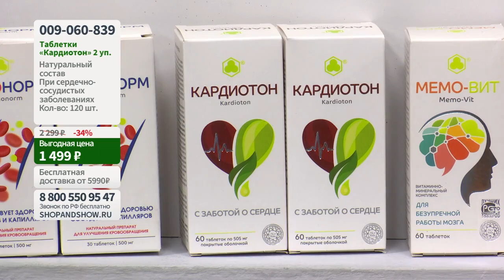Кардиотон «Парафарм», таблетки при сердечно-сосудистых заболеваниях.«Shop and Show» (Здоровье)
[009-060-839] Кардиотон «Парафарм», таблетки при сердечно-сосудистых заболеваниях (2 уп. по 60 шт.) (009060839)

Давайте дружить ;)